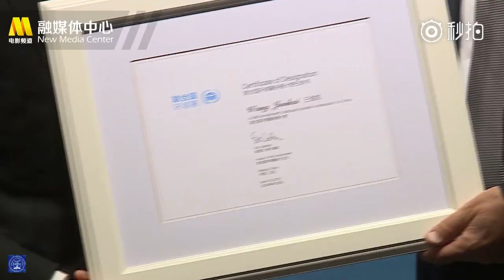[Tổng hợp] [Điện ảnh Trung Quốc] Tiểu Khải nhậm chức đại sứ thân thiện 18.04.18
Đẹp trai thiệt sự luôn huhu

karrywang921kw